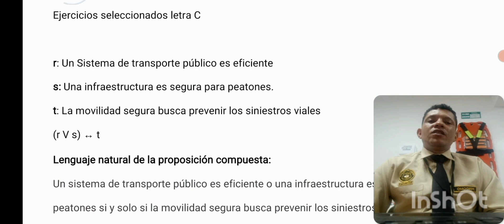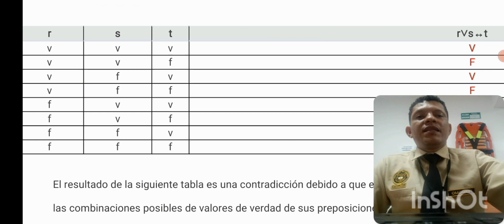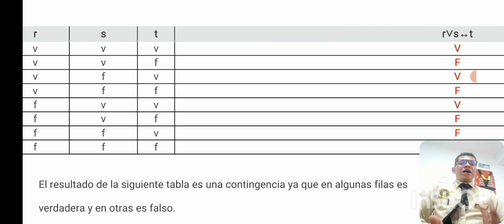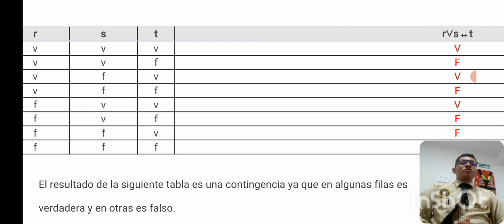Tarea 1 Pensamiento L.M. U.